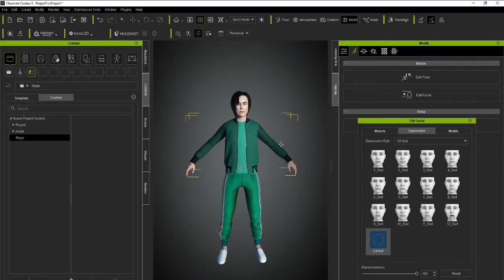free CC charater 456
pass: As usual